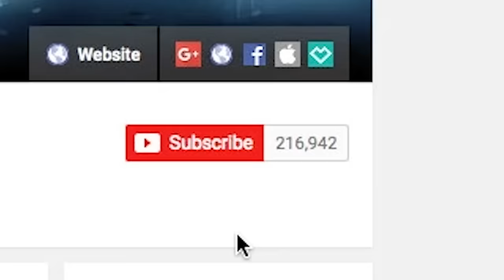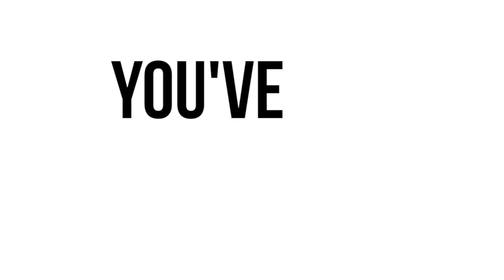Beep Beep I'm a Sheep : YouTube Comment Edition | LilDeuceDeuce & Black Gryph0n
Why Beep Beep like a Sheep when you can Bark Bark like a Shark?

Music, vocals and editing by Todd "LilDeuceDeuce" Bryanton
Screenshots and closed captioning by Audra "Don't Call Me Mrs. Deuce Deuce" Bryanton

All of the screenshots were taken within the first 48 hours after the original Beep Beep I'm a Sheep video was uploaded. I can't guarantee that each screenshot represents the "definitive" version of that comment, so I'm sorry if you feel like you weren't credited for a lyric that appears in the video. I just thought it would be fun to include some of the more popular and creative suggestions, but it's hard to keep track of the exact order when there are 10k+ comments to go through.